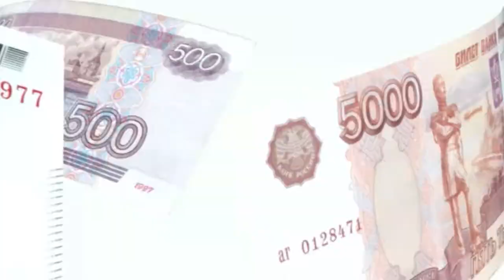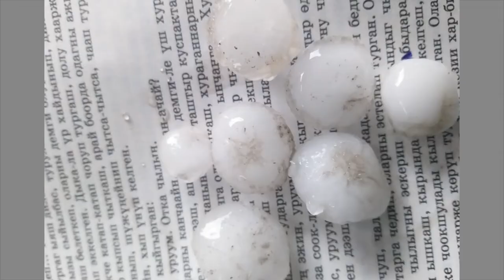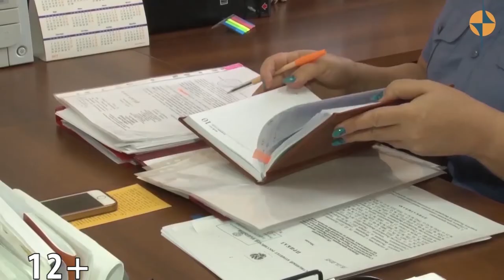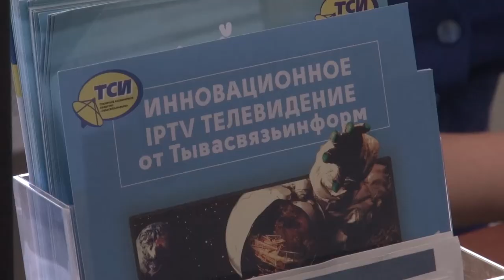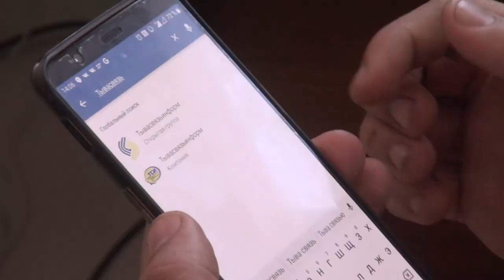Новости Тувы 25 07 19